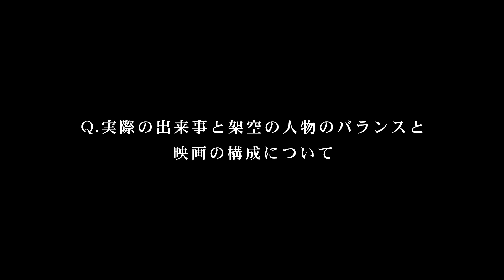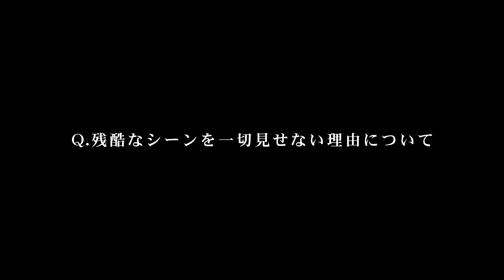「スレブレニツァの虐殺」の真実に迫り全貌を伝える、ジュバニッチ監督インタビュー／映画『アイダよ、何処へ？』インタビュー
2021年度アカデミー賞 国際長編映画賞ノミネート作品『アイダよ、何処へ？』。ヤスミラ・ジュバニッチ監督インタビュー映像到着！1995年、夏。戦後欧州最悪の悲劇「スレブレニツァ・ジェノサイド事件の全貌、そして家族を守ろうとした一人の女性の運命とは？

1995年7月、ほんの数日間のうちに約8000人ものボシュニャク人(イスラム教徒)が殺害され、戦後ヨーロッパで最悪の悲劇となった「スレブレニツァの虐殺」という実際に起きた集団虐殺事件の真実に迫った衝撃の感動作。

綿密なリサーチに基づき‹ジェノサイド=集団虐殺›というセンシティブなテーマに取り組んだのは、多感な十代の時にボスニア紛争を生き抜き、『サラエボの花』『サラエボ、希望の街角』などをはじめ故郷ボスニアの紛争の傷跡を描き続けている女性監督ヤスミラ・ジュバニッチ。『ノー・マンズ・ランド』(ダニス・タノヴィッチ監督作)以来19年ぶりにボスニア映画としてアカデミー賞にノミネートされた本作は、ジュバニッチ監督の最高傑作として、インディペンデント・スピリット賞ほか、各国映画祭や映画賞で多くの賞を受賞し、大手映画批評サイトのロッテントマトでは100%フレッシュ(9月9日現在)を獲得し続けるなど、世界中で絶賛を博している。

この度、ヤスミラ・ジュバニッチ監督が、映画制作あたって困難や政治的な反対があったこと、実際に事件を体験し生き延びた人々が映画を見た反応や、大勢のエキストラを使った撮影秘話、顔のアップを多用する独特のスタイルについて、残酷な戦争描写を一切しないで避けた理由についてなどをたっぷり語っているインタビュー映像が到着した。
『アイダよ、何処へ？』は2021年9月17日より公開

■［動画］1995年ボスニア、戦後最悪のジェノサイド事件の悲劇／映画『アイダよ、何処へ？』予告編
■［動画］アカデミー賞外国語映画賞ノミネート！カンボジア虐殺の悲劇伝える『消えた画 クメール・ルージュの真実』予告編